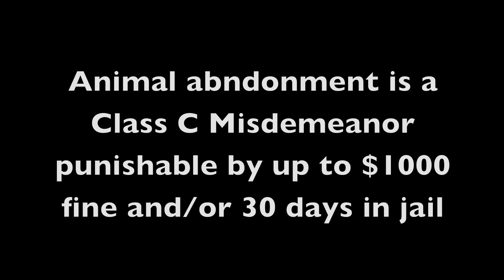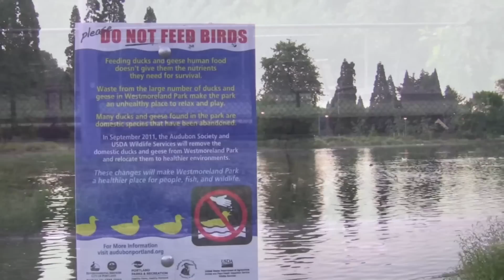Audubon Westmoreland Duck Round-Up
Audubon Society or Portland and the city of Portland worked together to remove the domestic ducks and geese from the ponds at Westmoreland Park, and place them in happy, healthy homes.